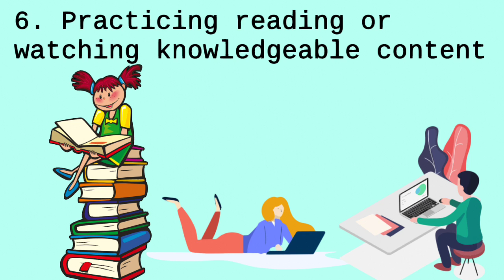3More things Worth Practicing | Jaishree | Best Motivational Video | How to Stay Motivated Whole Day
This is jaishree, I have been into teaching for 9 years, book writer, have won BEST TEACHER AWARD 3 times,stood 1st in many SINGING and DANCE competition...
I know now a days people like instant and time saving things.
Here i am with very small life changing videos.
This will be definitely going to help you to stay motivated all day.

Do comment and suggest your choice of topics i will try to make small videos on those topics for you.

motivational video, motivational speech, motivational songs, best motivational video,sandeep Maheshwari videos,